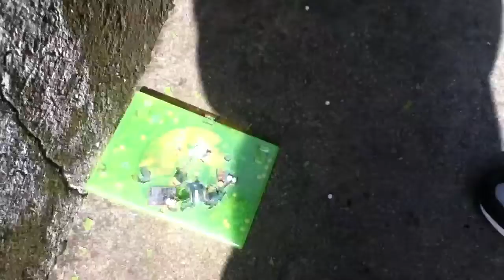CD case devastation